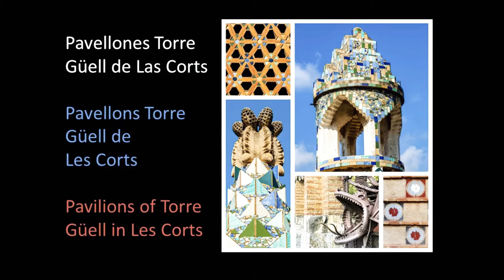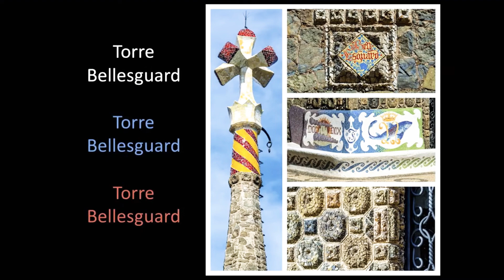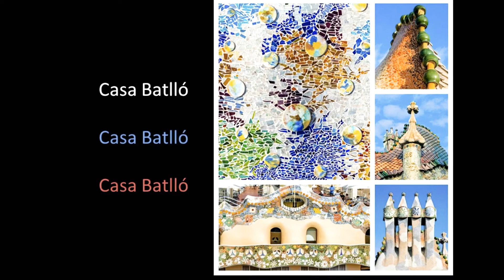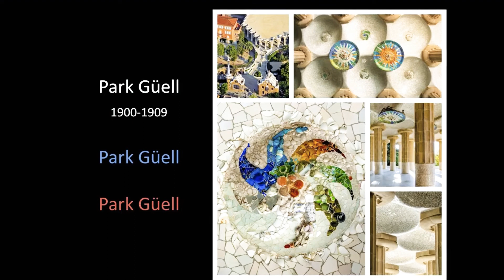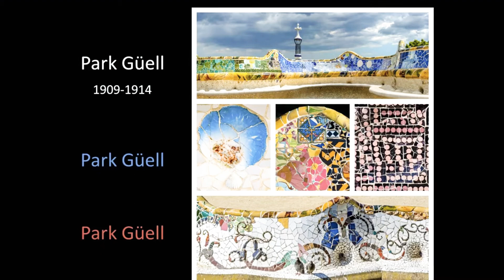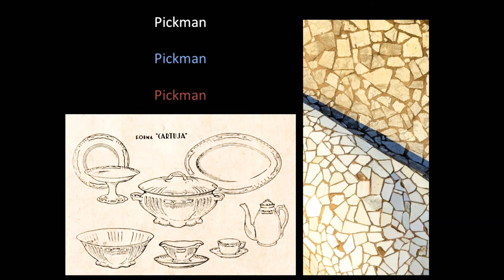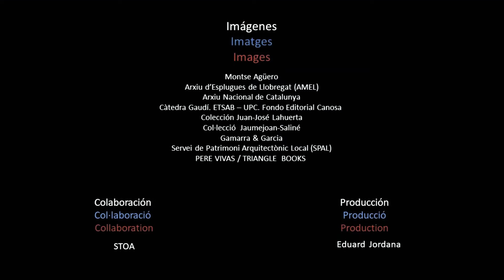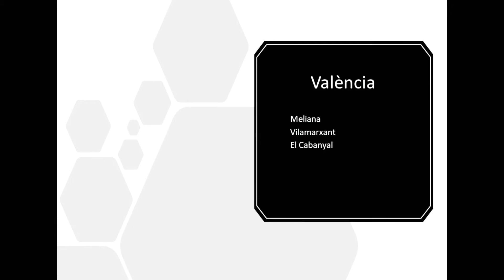Seminario "Gaudí & trencadís. La creatividad del reciclaje"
El Museo Nacional de Cerámica y Artes Suntuarias hace un viaje por la historia del trencadís